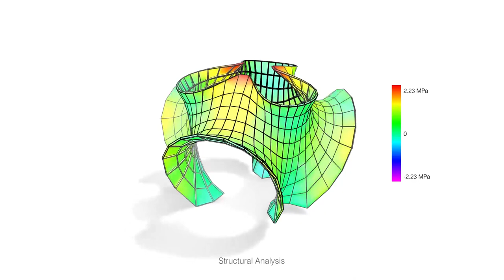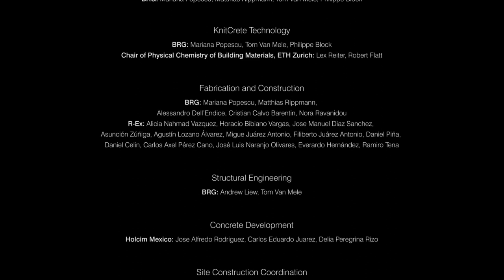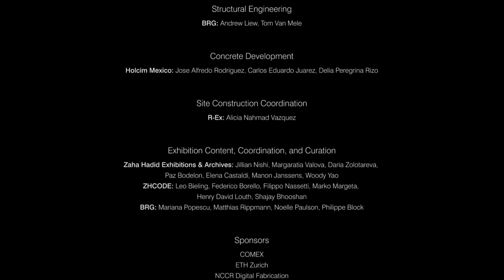Zaha Hadid Architect's KnitCandela Construction Process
KnitCandela is a thin, sinuous concrete shell built on ultra-lightweight knitted formwork that was carried to Mexico from Switzerland in a suitcase...